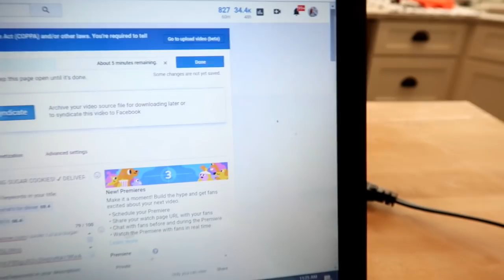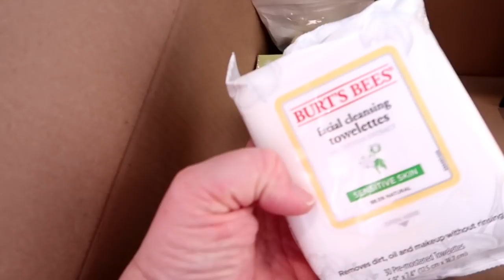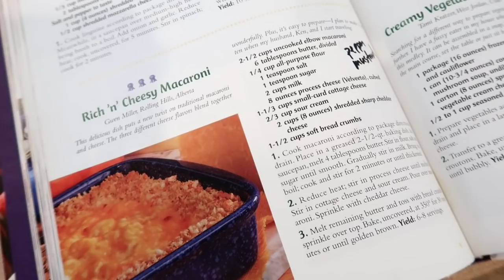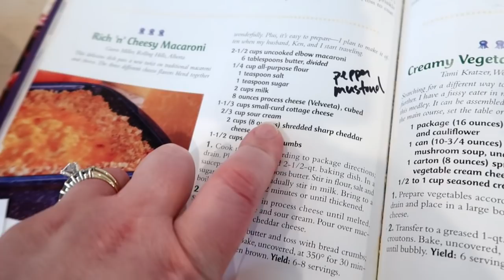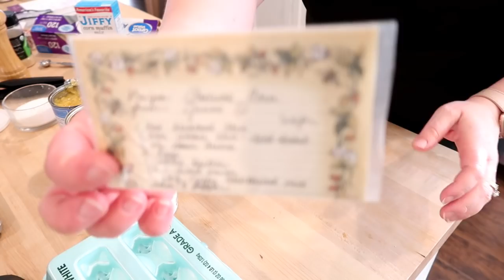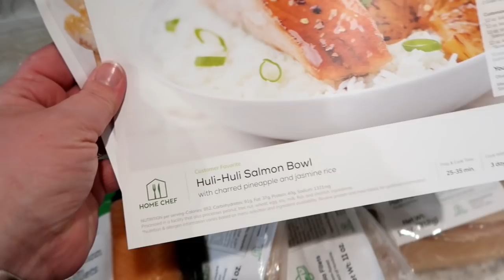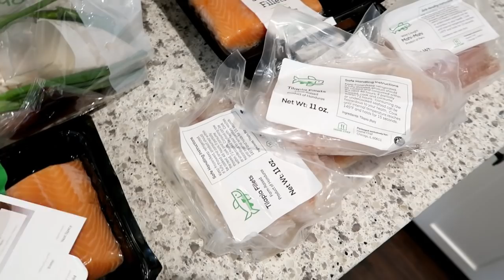🎄 VLOGMAS 2019 DAY 25! 🧀 CHRISTMAS EVE COOK WITH ME 😁 ULTIMATE MAC AND CHEESE 🎁 KIDS STOCKINGS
Mac and Cheese:

2.5C uncooked elbow macaroni
6T butter
1/4C flour
1t salt
1t sugar
2 C milk
8 oz Velveeta, cubed
1 1/3C cottage cheese
2/3C sour cream
2C shredded cheddar
1 sleeve crushed ritz crackers

Boil macaroni until al dente then rinse with cold water. Cook 4T butter then whisk with flour and seasonings. Whisk in milk and cook until thickened. Whisk in sour cream and cottage cheese until melted. Whisk in velveeta and 1/2 cheddar cheese. When cheese sauce is smooth mix with macaroni. Pour into greased dish. Mix 2T melted butter with ritz. Sprinkle cheese then crumbs on casserole. Bake at 350 for 40 mins until hot and bubbly.